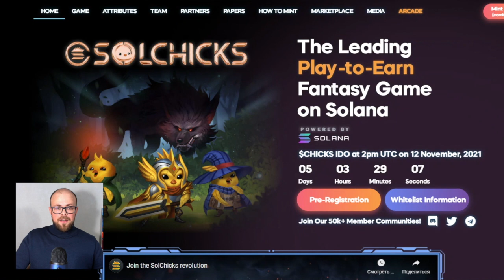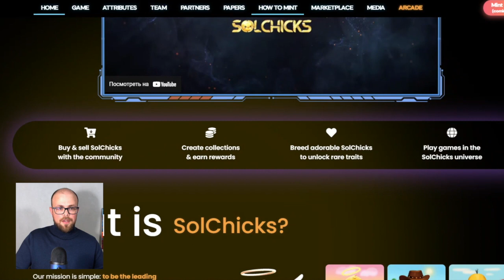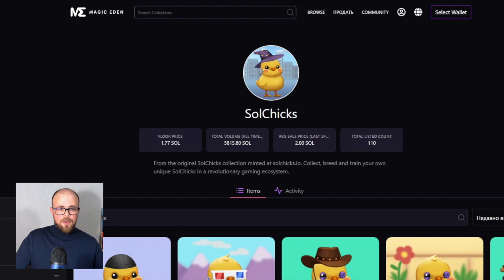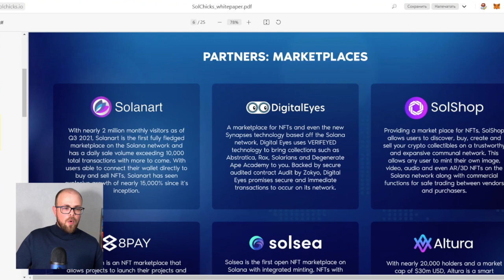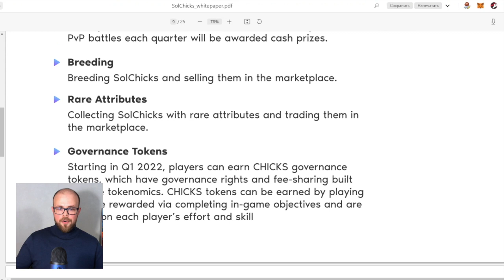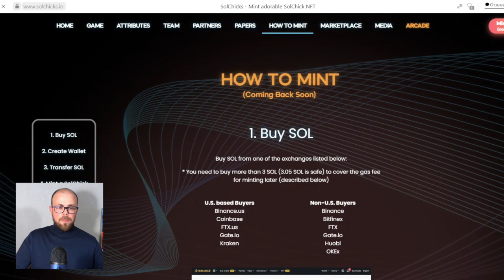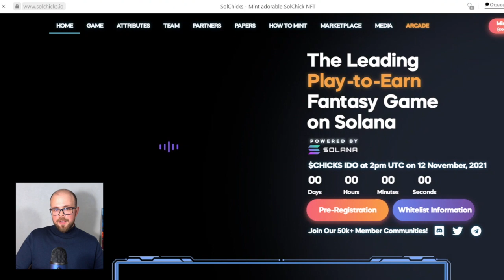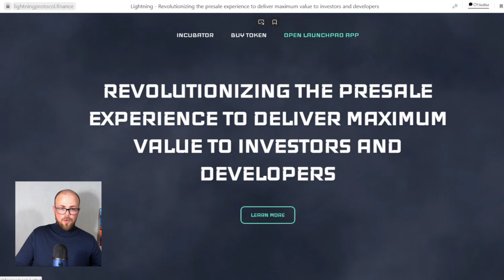SOLCHICKS: The Leading Play-to-Earn Fantasy Game on Solana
Overview of upcoming IDO on Lightning Launchpad

Our mission is simple: to be the leading fantasy NFT PvP and P2E gaming ecosystem on the Solana blockchain.
We built our game around adorable SolChick NFT collectibles, where players use their SolChicks as their characters in a unique gaming metaverse.

We believe with the right team and passion, we can revolutionize the industry.